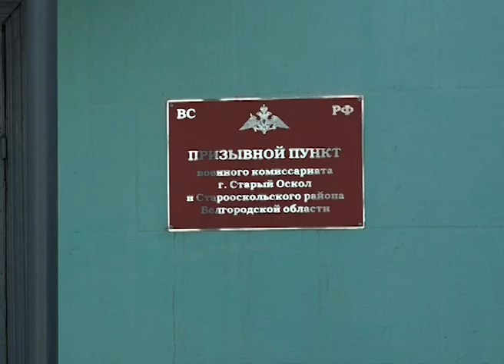Стартовал осенний призыв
1 октября в Старом Осколе начала работу призывная комиссия. Планируется, что этой осенью ее пройдут 1087 старооскольских юношей, а около 350-ти старооскольцев до конца года отправятся на срочную службу. Число новобранцев с каждой призывной кампанией становится меньше. Количество переходит в качество.